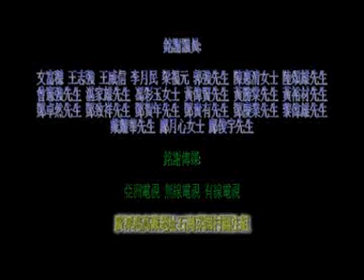廣深港鐵路 元朗區議會議員李月民發言